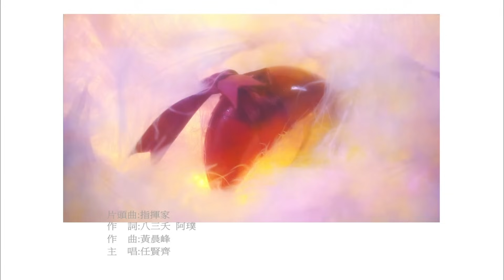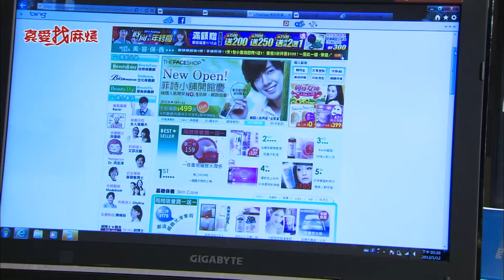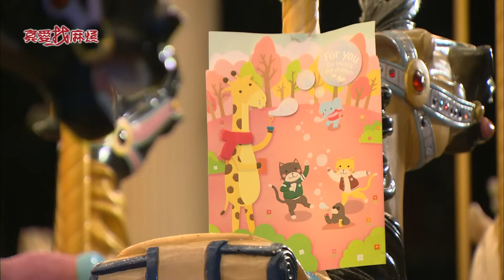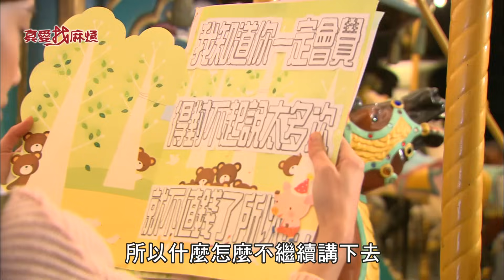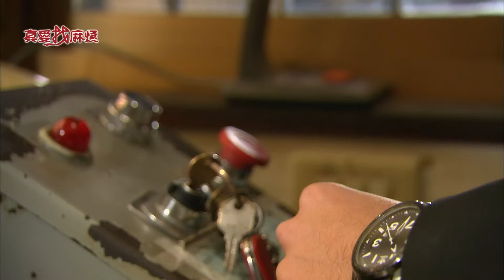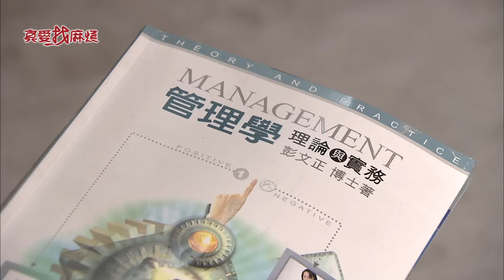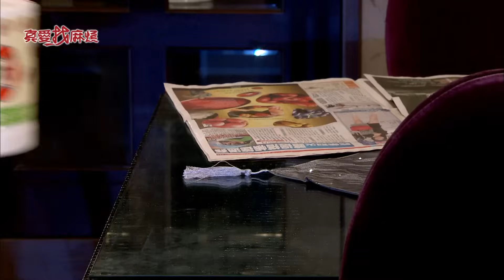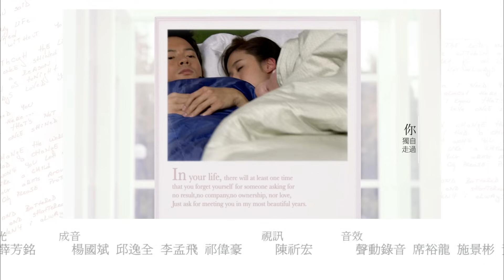真愛找麻煩 第二十五集｜Inborn Pair EP25